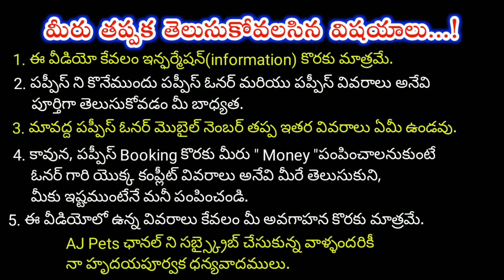top quality Shihtzu puppies for sale in telugu/ 79895 80570 /aj pets